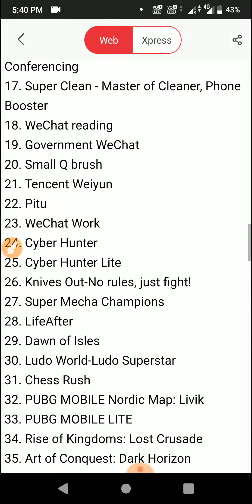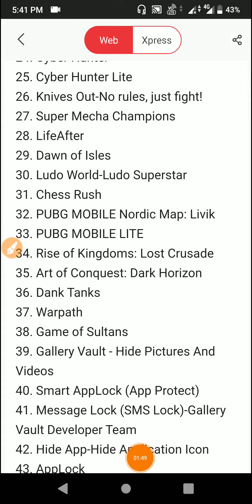Pubg ban in India barking news pubg mobile & pubg lite ban in India ये विडियो जरूर देखें 😬😬 2020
Pubg ban in India barking news pubg mobile & pubg lite ban in India ये विडियो जरूर देखें 😬😬

ban in pubg ban in India pubg